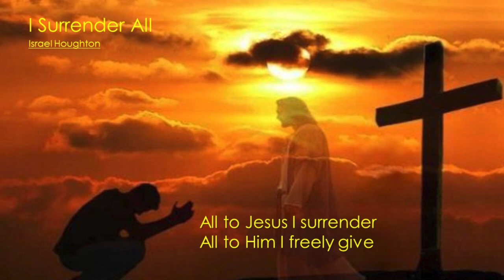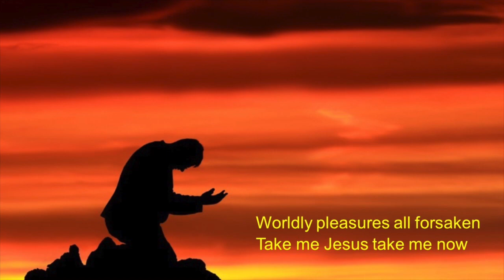I Surrender All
Musicians: Ed Baker, Shawn Stanley, Taylor Stanley, Greg Taylor, Toya Compton, Margaret Erin, Marge Sedlacek, Deb Egloff
Songwriters: Eric D. Dawkins / Winfield Scott Weeden / Judson Wheeler Van Deventer / Derek Clark / Anson R. Dawkins